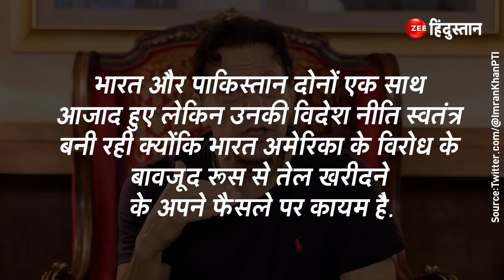Australia में Pakistan के लोग क्यों बोलने लगे "मोदी हैं तो मुमकिन है!" | NID | PM Modi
भारतीय प्रधानमंत्री नरेंद्र मोदी के दीवाने पाकिस्तान में भी बहुत हैं. वहां के मुस्लिमों ने एक सद्भावना कार्यक्रम में पीएम मोदी का खूब गुणगान किया है.

At the Vishwa Sadbhawana event organised at Bunjil Palace, Melbourne in Australia on Sunday, several Pakistani Muslims lauded Prime Minister Narendra Modi’s leadership. They highlighted the PM’s efforts to bring all religions on a common platform for peace in the world.

About Channel